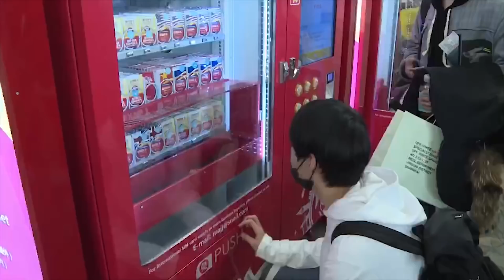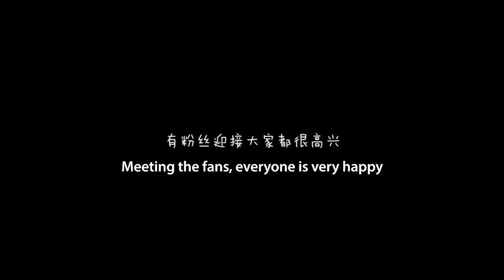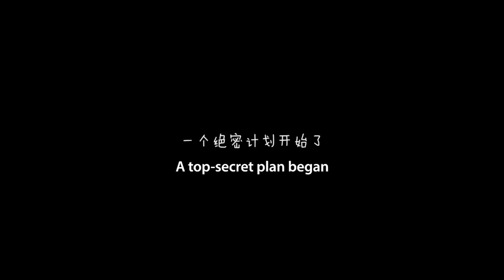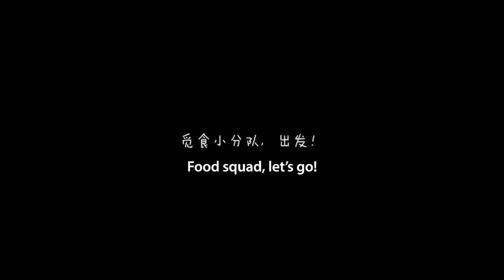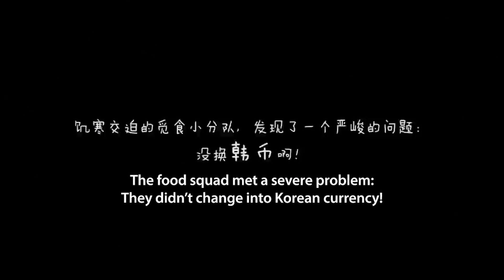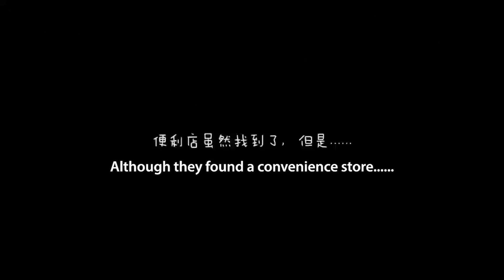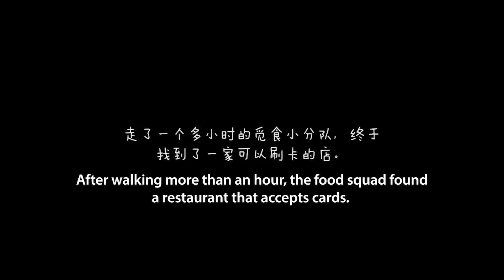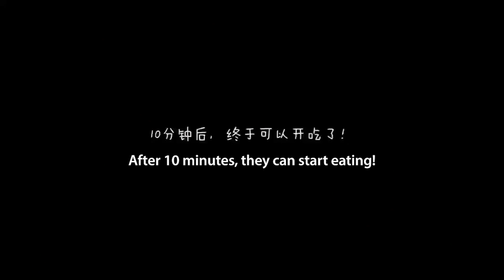[ENG SUB] Banana XXJ's Korea Trip | Episode 1 (TANGRAM)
Banana XXJ's Little Vacation to Korea with Li Ruotian, Jiang Jingzuo, Gao Maotong, Qiu Zhixie, and Bei Honglin!